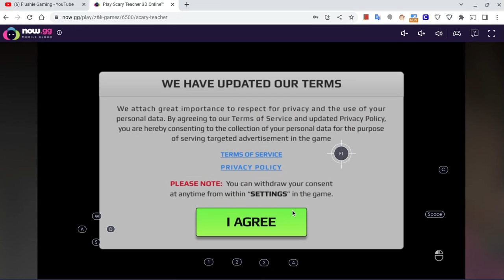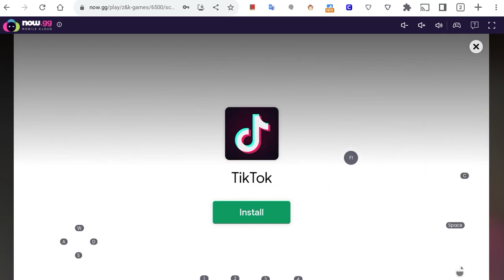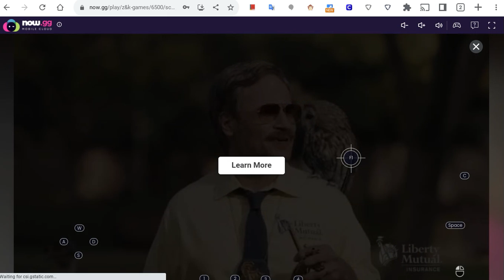Scary Teacher 3D but Mrs T Gets Me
Commet plz see you in the video